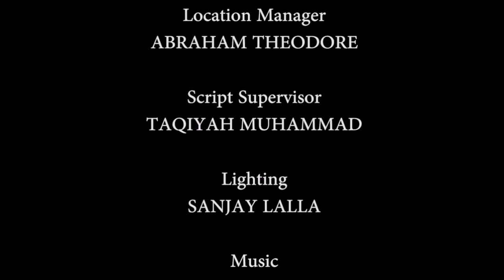Myriad (10 Hour Short Film Challenge)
Myriad is a Thriller that follows Jennifer in her quest to exit an endless loop to what seems to be her worst nightmare. What happens next? Watch to find out. It was shot at SBCS as a 10 Hour Film Challenge for our Film Practices class.

Director/Graffer: Jabari Timothy
Producer/Writter: Lauralee Forde
Assistant Director/Script Supervisor: Taqiyah Muhammad
Set Designer/Actor: Ashley Beharrylal
Director of Photography/Gaffer: Sanjay Lalla
Location Manager/Sound Recordist: Abraham Theodore
Editor/Grip: Amrit Jagroo

Other Actors:
Andell Etienne as Male Dread Doctor
Emma Elisha as Female Dread Doctor
Shernika James as Female Doctor